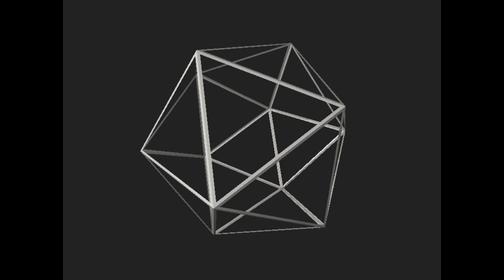Rhythm of the Icosahedron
Ever wondered what the Icosahedron's digestion sounded like? Well, here you go!